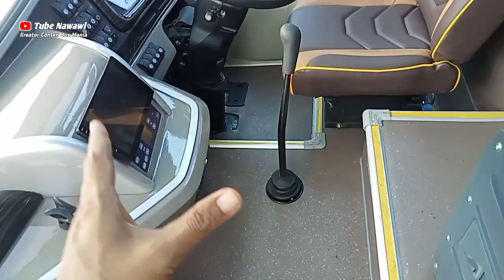NAIK BUS SEKELAS HOTEL BINTANG LIMA ( Efisiensi Cilacap Kebumen Jepara Kudus )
terima kasih